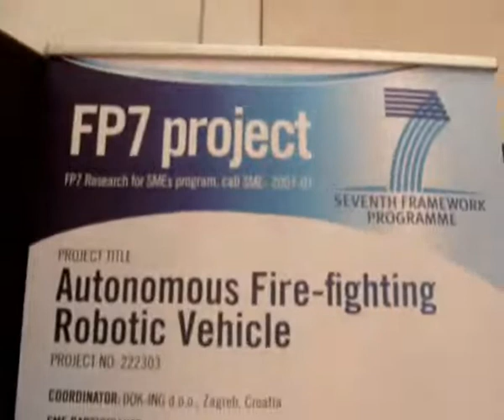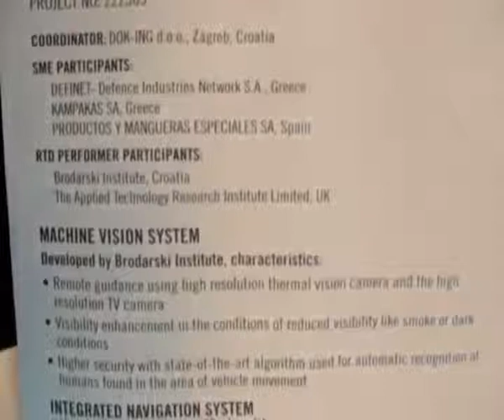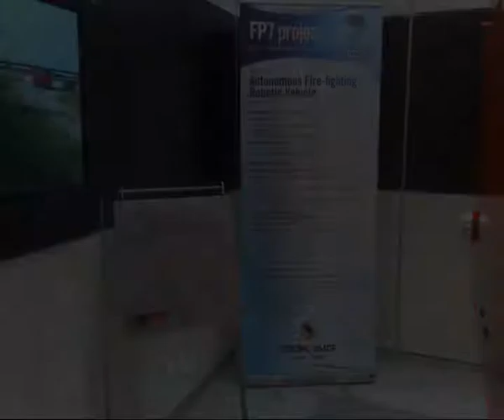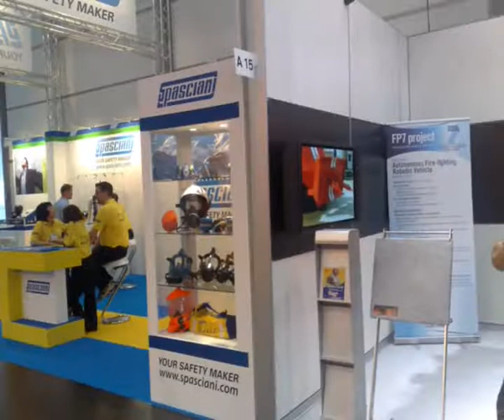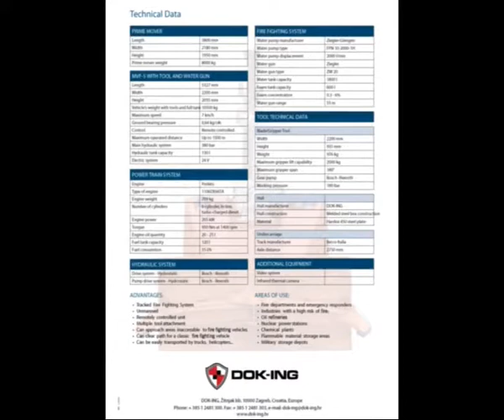remote_control_firefighting_machine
remote control, firefighting machine, tracked fire fighting system, unmanned, Multiple tool attachment, Can approach areas inaccessible to fire fighting vehicles, Can clear path to a fire fighting vehicle, Can be easily transported by trucks, helicopters, Video system with infrared thermal camera, GPS INS, Safety of personnel and protection from fire, chemical vapors and chemicals by using remote control unit, only one person can operate the machine
Built-on purpose machine with original design and construction based on extensive experience and study of user needs Hybrid vehicle resistant to low oxygen level areas Small dimensions enable it to approach areas inaccessible to regular fire fighting machines Machine can clear the access path to a fire for other fire-fighting machines Machine can be transported by road, air and sea
FIREROB has multiple tool attachments which can be used for different critical situation
High extinguishing efficiency is enabled by autonomic extinguishing system with 2,5 tons of foam and water plus possibility of adding innovative self-propelled trailer on battery drive which will additionally supply 5 tons of water FIREROB can also be connected on every water source (regular fire truck or hydrant) Durability against high temperatures Easy to maintain